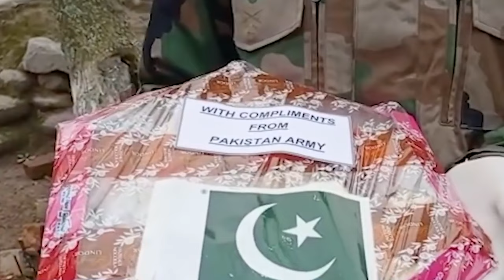wat hapdeng ka jingiashun pyni ki shipai india ia ka jingsuk ha u snem thymmai sha ki nongshun